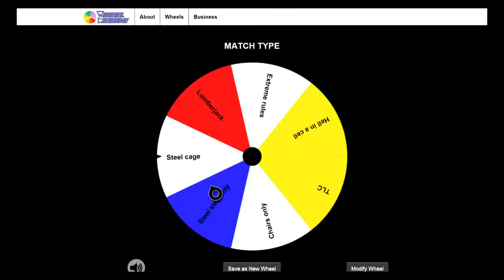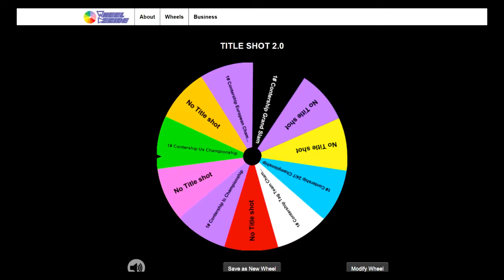AAC JACKPOT 3 AAC GHOST AAC PRO VS LORDVENOMDRAGON ECSTATIC ERA 5K